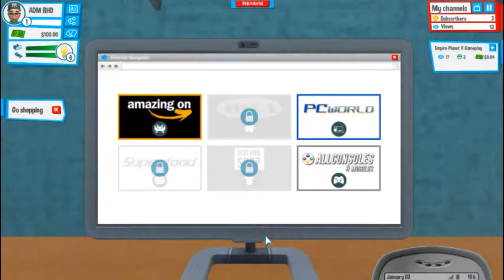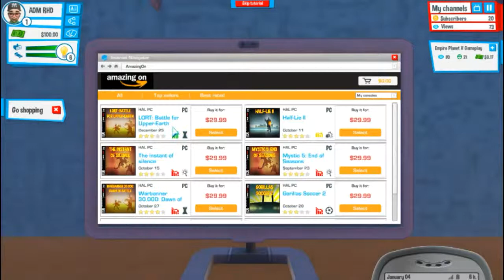youtubers life #1 seru anjay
oke guys kali ini gw gk ngasih tutorial tapi gw maen game baru gw yaitu youtubers life

gk nyesel nonton
nantikan kelanjutannya.

maafkan grafiknya yg buram gaees